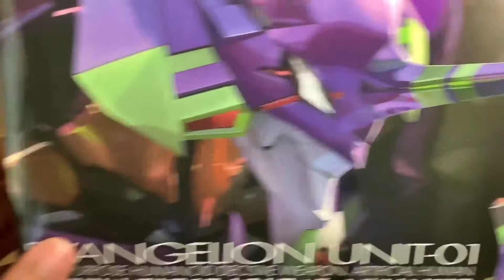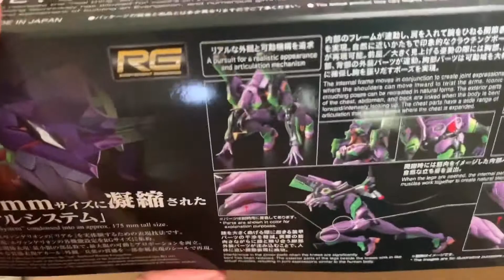REVIEW RG EVANGELION EVA 01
SPEED BUILD RG EVANGELION EVA 01  Video for Hand part missing 😭😭